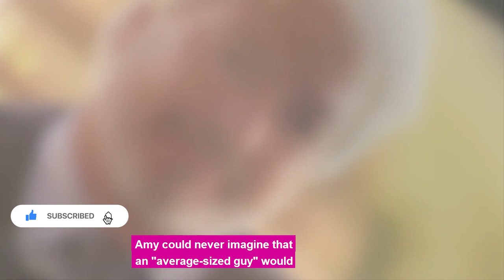Chris Marek Hidden FACTS | To talk about his career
Video Short Details :
Chris Marek is best known for his relationship with Little People, Big World star, Amy Roloff. Amy could never imagine that an "average-sized guy" would marry her after her divorce from her ex-husband, Matt Roloff.